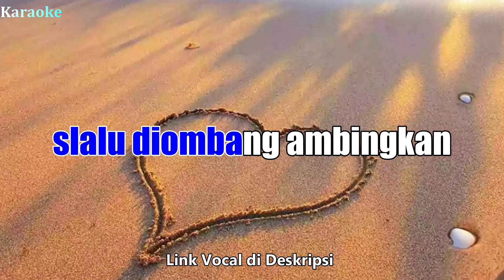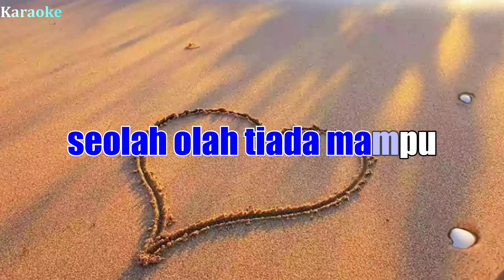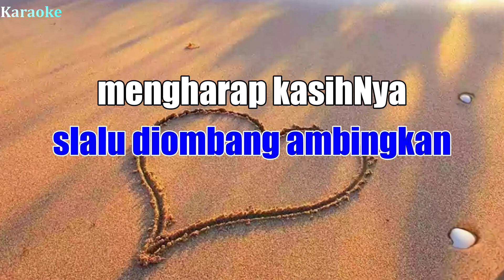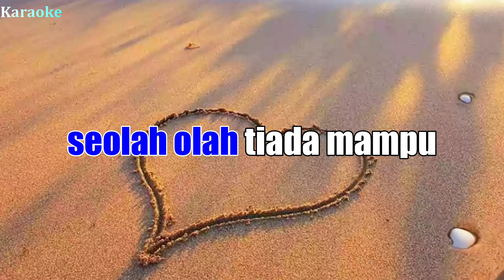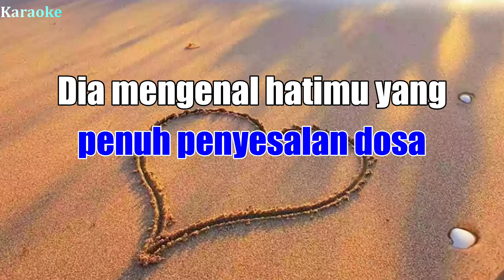Di tengah Ombak - Karaoke Keroncong || Nada Pria G = do (Waren Sihotang)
Judul: Di tengah Ombak
Karaoke: Waren Sihotang